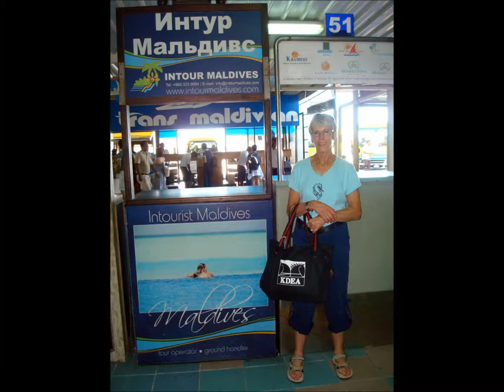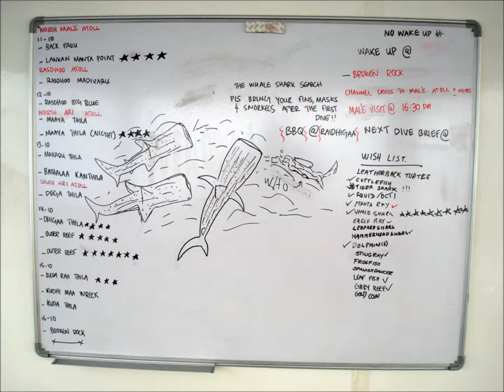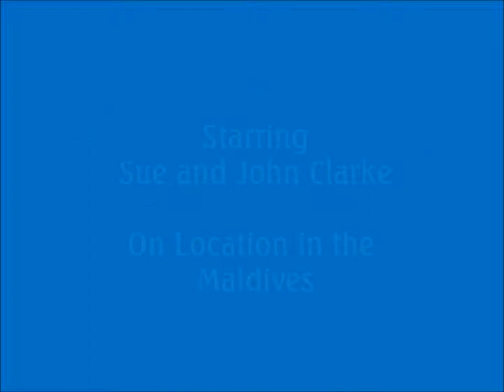Diving the Maldives with Sue and John Clarke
Another adventure with John and Sue Clarke.. enthusiastic divers who most recently went to the Maldives. Sensational photos and beautiful underwater sea life set to music.
A fun video for diving enthusiasts and friends of Sue and John